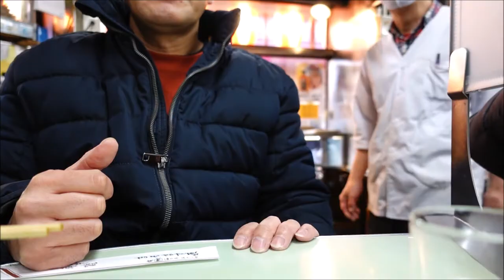【VLOG】孤独の大晦日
ある人気TV番組風の4分40秒の作品(?)です。
カメラアングルが厳しくかなりアップしているため見苦しい点があるのはご容赦下さい。